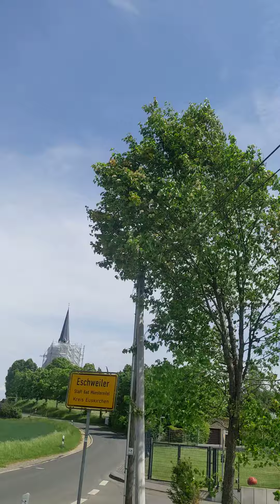historischer Feuerlöschteich Bad Münstereifel Eschweiler